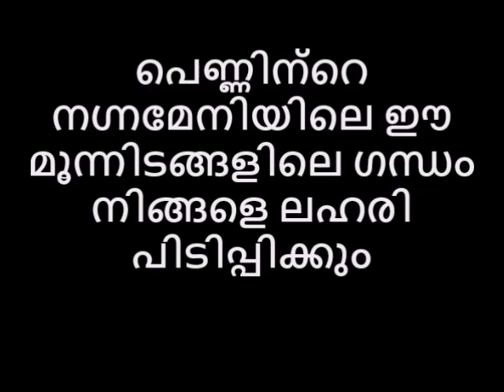പെണ്ണിന്റെ നഗ്നമേനിയിലെ ഈ മൂന്നിടങ്ങളിലെ ഗന്ധം നിങ്ങളെ ലഹരി പിടിപ്പിക്കും Reloaded